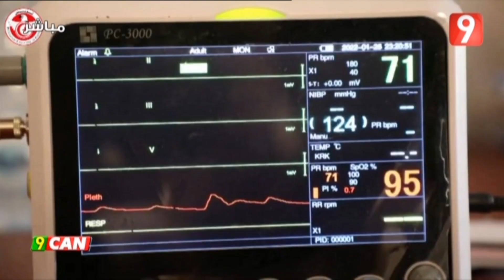الكورونا تضرب المنتخب التونسي من جديد : عنصر يتعافى وهؤلاء بين الشك واليقين